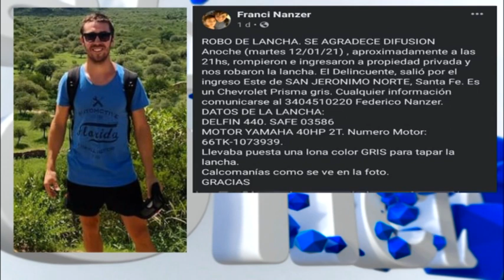Federico Nanzer - Vecino de San Jerónimo Norte - Le robaron una lancha valuada en $900.000